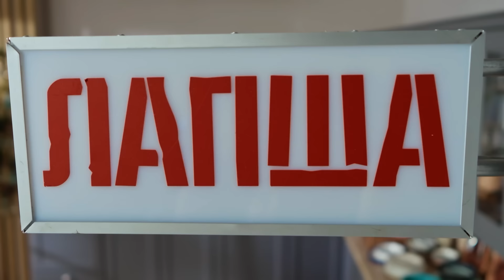БЫСТРЫЙ ЛАГМАН С КУРИЦЕЙ И ЛАПШОЙ УДОН - рецепт от шефа Бельковича | ПроСто кухня | YouTube-версия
Кешбэк +10% за оплату ЖКУ в ВТБ Онлайн с бесплатной дебетовой картой ВТБ. Оформите прямо сейчас по ссылке
Архив Erid: 2Vfnxxu2ccY

Рубрика «Лапша».
Быстрый «Лагман» с курицей и лапшой.
4 порции
Цены актуальны на апрель 2024 года

Ингредиенты

Куриные бёдра без кожи и костей 300 г (82 р.) («Ашан», 1 кг = 274 р.)
Лапша «Удон» 220 г (101 р.) («Ашан», 300 г = 138 р.)
Маринованное ассорти (огурцы и помидоры) 350 г (68 р.) («Лента», 680 г = 132 р.)
Лук репчатый 1 шт. (4 р.) («Ашан», 1 кг = 40 р.)
Болгарский перец красный 1/2 шт. (38 р.) («Ашан», 1 кг = 380 р.)
Болгарский перец жёлтый 1/2 шт. (40 р.) («Ашан», 1 кг = 400 р.)
Болгарский перец зелёный 1/2 шт. (22 р.) («Ашан», 1 кг = 220 р.)
Анис (бадьян) 3 звёздочки (12 р.) («СберМаркет», 65 г = 419 р.)
Зира 1 ч. ложка (4 р.) («Ашан», 20 г = 44 р.)
Томатная паста 1 ст. ложка с горкой (13 р.) («Ашан», 270 г = 139 р.)
Петрушка 10 г (6 р.) («Ашан», 1 кг = 600 р.)
Кинза 10 г (11 р.) («Ашан», 100 г = 110 р.)
Подсолнечное масло 40 мл (5 р.) («Ашан», 1 л = 129 р.)
Соль
Перец

Итого: 4 порции = 406 р., 1 порция = 101 р.

Приготовление

1. Лук нарезать ¼ колечка, а перцы нарезать длинной соломкой.
2. В сотейник налить 40 мл подсолнечного масла и отправить 3 звёздочки бадьяна, поставить на средний нагрев. Нагреть масло и отправить обжариваться овощи на сильном огне до слегка золотистого цвета.
3. Нарезать курицу небольшими кусочками и закинуть к слегка обжаренным овощам. Добавить семена зиры 1 ч. ложка и продолжать обжаривать на сильном нагреве постоянно перемешивать. А через пару минут отправить томатную пасту (1 ст. ложку с горкой и перемешать.
4. Влить к овощам с курицей горячую воду (1 л), довести до кипения и варить на среднем нагреве. Контролировать густоту подливая кипяток, ближе к концу посолить и поперчить.
5. Снять шкурку у помидоров (6 шт.). Помидоры и огурцы (3 шт.) нарезать средними кусочками. Отправить к курице и довести до кипения.
6. Отправить лапшу в кипящую воду, посолить и варить 5 - 6 минут до готовности.
7. Нарезать мелко вместе с веточками петрушку и кинзу, отправить в лагман.
8. Откинуть лапшу в дуршлаг, слить воду и разложить по глубоким тарелочкам. Сверху налить лагман в каждую тарелку и украсить листиками кинзы.

Приятного аппетита!